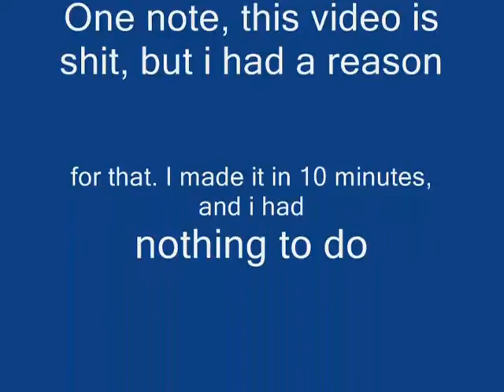Fallout3 Ooops Adoodle Doo 0001